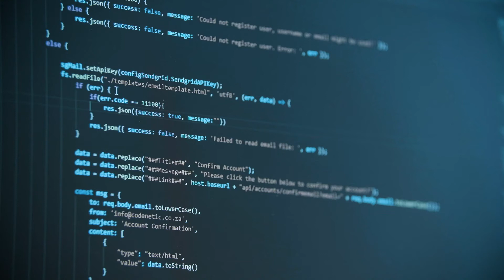A Computer Monitor Flashing Digital Information